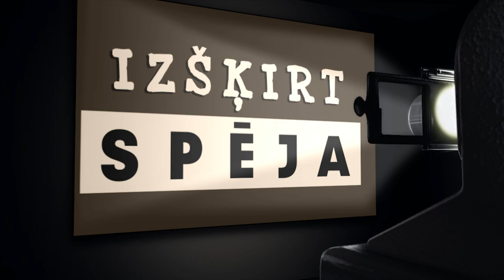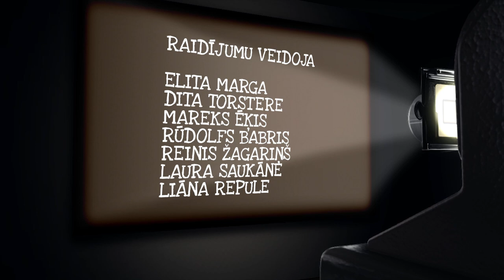Izšķirtspēja S2E10 Artūrs Bērziņš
Aristotelis teicis, ka mākslai cilvēkā jāizraisa līdzjūtība un šausmas. Vai Latvijas kultūrvidē būtu jāierobežo radošo paņēmienu vēriens, ar kuriem tiek piesaistīta auditorijas uzmanība, lai skatītājs tiešām ieraudzītu, sajustu, domātu, bet nepārprastu un nebūtu sašutis? Kāpēc māksla spoguļo katra iekšējo pasauli, darbojoties kā lakmusa papīrs un rādot uztveres īpatnības? Par mākslas izpausmes formām, par autoru brīvību un atbildību, par procesiem, kas fiksē laikmetu, tajā notiekošos procesus un sabiedrības attīstības līmeni, sarunā skaidros multimākslinieks Artūrs Bērziņš.

IZŠĶIRTSPĒJA
Trešdien 20.00 kanālā ReTV

Izšķirtspēja bez pūlēm ļauj atpazīt krasi atšķirīgo ne tikai krāsās, bet arī viedokļos. Tomēr daudz biežāk liela nozīme ir niansēm, lai saprastu, cik precīzs vai greizs veidojas realitātes attēls. To ieraudzīt palīdzēs raidījums "Izšķirtspēja". Ar viesiem sarunājas Elita Marga.

Raidījumu klausies trešdienas vakaros Radio Skonto vai skaties kanālā ReTV.

Projektu līdzfinansē NEPLP no sabiedriskā pasūtījuma līdzekļiem.